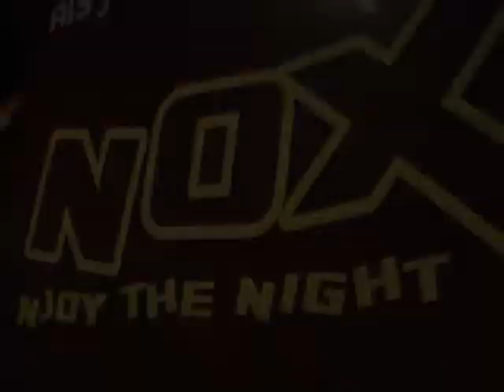FUNKADELIC AFROJACK & ZAWDI MC @ NOX Almere 03102008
funkadelic.nl
info@funkadelic,nl

PartyCheckerTV.hyves.nl